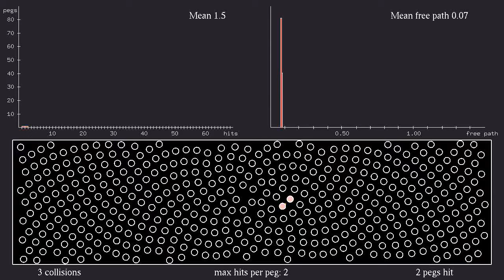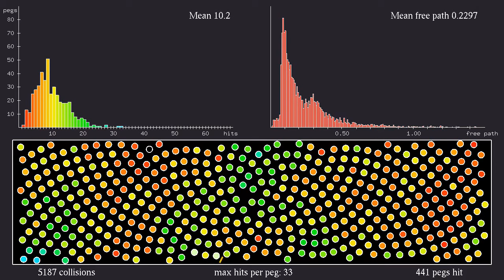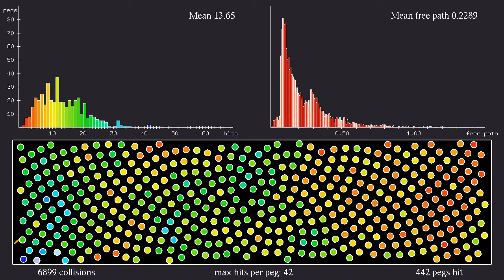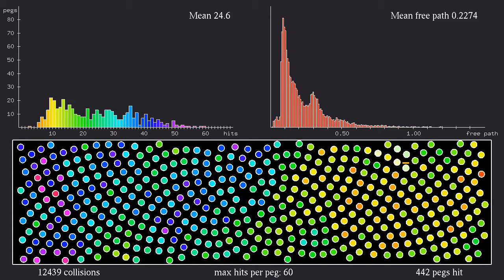Collision statistics for a "sunflower" Sinai billiard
This fifth video with collision statistics in a Sinai billiard features circular obstacles placed according to a "golden spiral" or "sunflower" arrangement. It is obtained by placing a circle in the middle of the rectangular domain and another circle at its right. Each subsequent circle is placed at an angle given by (phi-1) times 360°, where phi = 1.618... is the golden mean, or golden ratio. The distance of the circles to the center increases in such a way that the density of circles is approximately constant. This is known to give a particularly close packing of circles in the plane.
The bottom half of the simulation shows a particle moving at constant speed, and bouncing off 442 circular pegs, as well as the rectangular box containing the pegs. To help tracking the motion of the particle, the pegs change color when they are hit: they become red when they are hit for the first time, and then their hue changes gradually, and would become red again after 64 collisions (not seen in this simulation). The numbers at the bottom show the total number of collisions (pegs and outer rectangle), the maximal number of times a peg is hit, and the number of pegs hit as least once.
The two histograms on top show two different statistics. The left one shows how many pegs have been hit once, twice, three times, and so on. The colors in the histogram correspond to the colors of the hit pegs. The right plot shows the distribution of distances traveled between collisions, also called free paths. The vertical scale changes in the course of time in such a way that the maximum of the histogram remains constant.
The mean free path is displayed at the top right. The scale is such that the rectangle has width 2, and length 7.6. The circles have radius 0.05.
The "sunflower" arrangement has properties intermediate between those of a regular lattice, such as a square or triangular grid, and a completely random one, such as the Poisson process. Therefore the free path distribution also shows intermediate characteristics: it is not a decaying exponential as for the Poisson process, since it displays peaks around particular lengths, that are related to lengths between the boundaries of different pegs. The peaks are not as marked as for regular lattices, however, since the golden spiral arrangement is not a lattice, and does not have as many long free paths as the lattices.